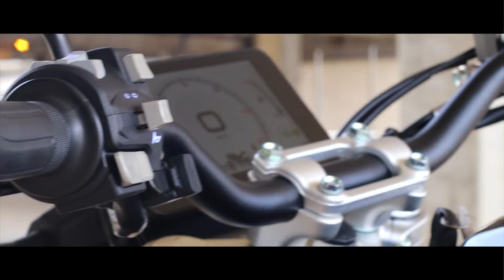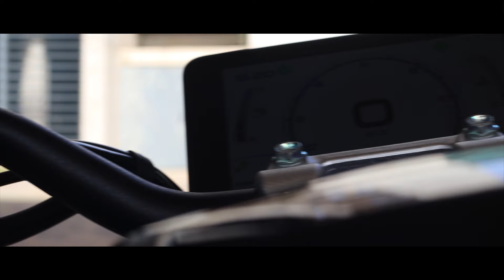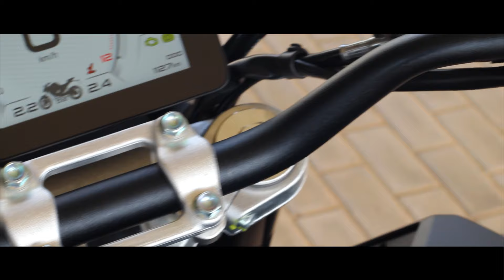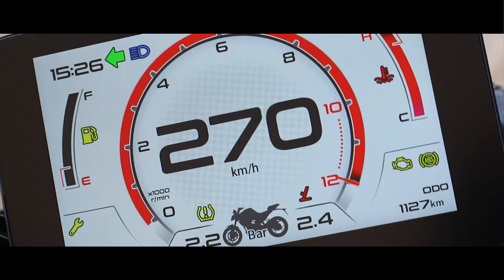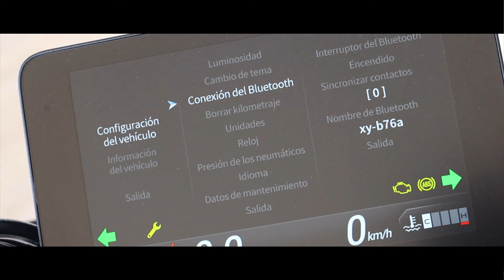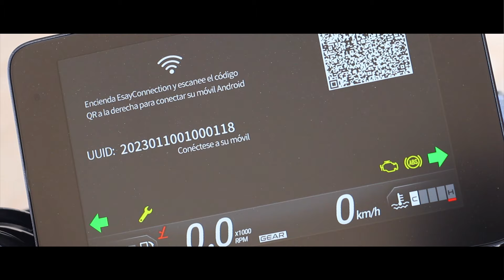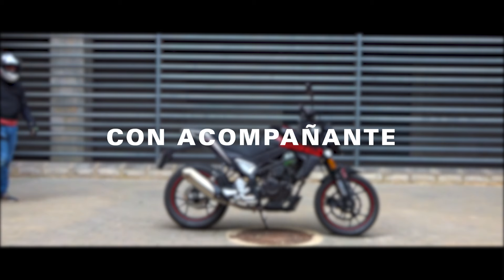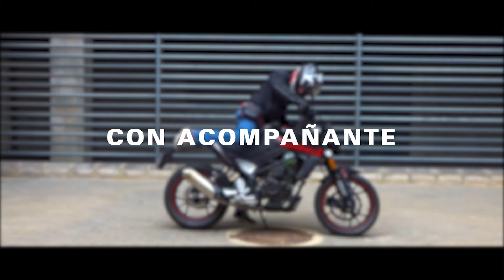SWM HOKU 125: La Combinación Perfecta de Estilo, Rendimiento y Precio. Análisis a Fondo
¿Estás listo para conquistar las calles de la ciudad con estilo y emoción?

Prepárate para enamorarte de la SWM HOKU 125, la motocicleta urbana que redefine la experiencia de conducción en la jungla de asfalto. En esta descripción completa, te desvelaremos las razones por las que la HOKU 125 es la compañera perfecta para tus aventuras urbanas.

Descubre un mundo de posibilidades:

Navega con facilidad por el tráfico: La HOKU 125 te ofrece la agilidad y el control que necesitas para dominar las calles de la ciudad, sin importar el ritmo.
Disfruta de una conducción cómoda y segura: Su diseño ergonómico y su suspensión optimizada te brindan una experiencia de conducción placentera y segura, incluso en los recorridos más largos.
Exprésate con estilo: Con su diseño moderno y atractivo, la HOKU 125 te convertirá en el centro de atención allá donde vayas.
Conectividad a tu alcance: Mantente conectado con tu smartphone y disfruta de tus aplicaciones favoritas mientras conduces gracias a la tecnología Bluetooth integrada.
Un precio irresistible: La HOKU 125 te ofrece todo lo que necesitas para disfrutar de la conducción urbana sin comprometer tu presupuesto.
¿A qué esperas para unirte a la revolución urbana?
¡Bienvenidos a Caballero Motorista, tu fuente definitiva para todo sobre el mundo de las motos! Si eres un apasionado de las dos ruedas y estás buscando consejos, reseñas y recomendaciones para tu experiencia en moto, estás en el lugar correcto.

En este canal, exploramos el emocionante mundo de las motos, compartiendo consejos, experiencias y análisis de  motos y productos para todos los amantes de la conducción sobre dos ruedas. Ya seas un apasionado de las motos, un principiante curioso o simplemente estás buscando información valiosa, estás en el lugar correcto.

Pantalla AppleCar AndroiAuto carpuride

Cupón CABALLEROMOTORISTA

¿Buscas equipaje y protección de alta calidad para tu moto? Echa un vistazo a estas opciones

Si estás interesado en capturar tus aventuras en video, aquí tienes soportes para cámaras que te encantarán

0:09 Intro
0:32 Al detalle
9:54 Ficha técnica
14:47 Vías rápidas
18:14 Vías secundarias
20:29 Curvas
24:19 De viaje
36:06 En comparación
28:10 Iluminación nocturna
29:57 Con acompañante
33:31 Vuestras preguntas
39:15 Prueba ciudad
43:56 Conclusiones